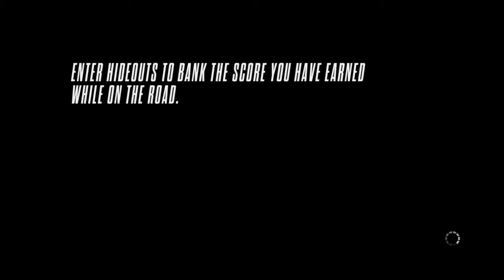Need for Speed™ Rivals_20151219171117